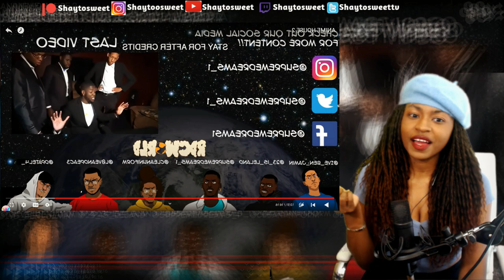Anime House 2 Reaction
In today's episode of Shaytosweet Reacts, I react to Anime House 2 by RDCWorld1

💥The Black Avengers 2 | Coming Soon
💛Anime House 3 | Coming Soon
💜Anime House 4 | Coming Soon
💚Anime House 5 | Coming Soon